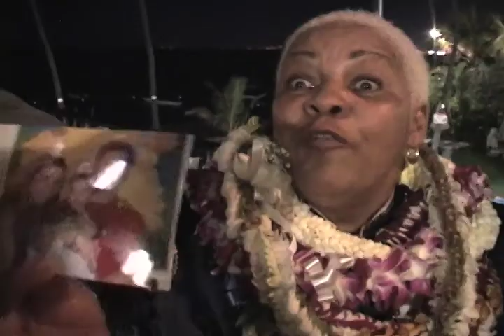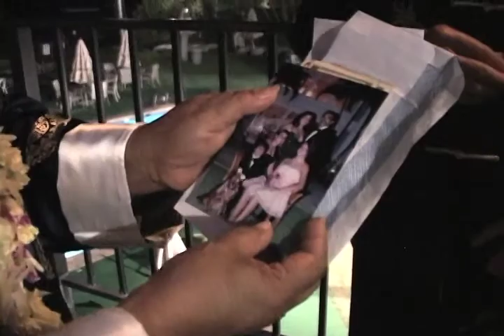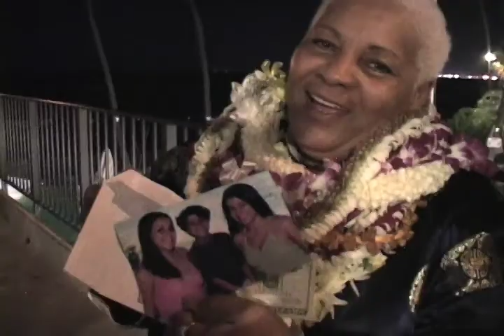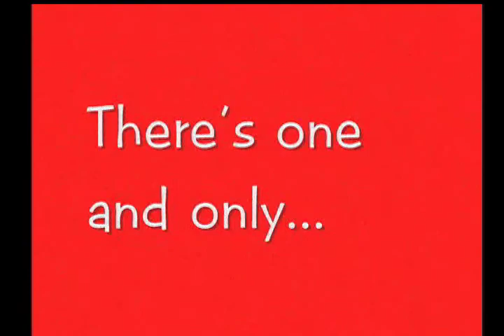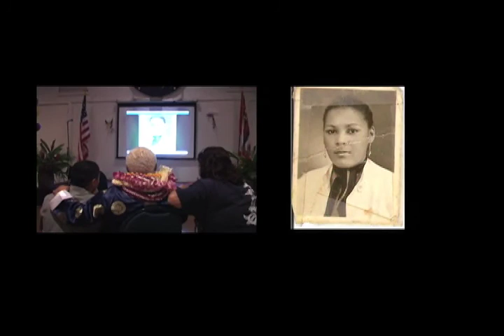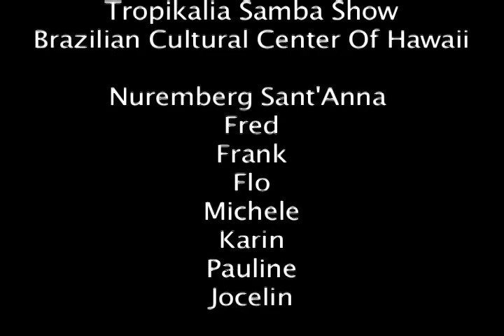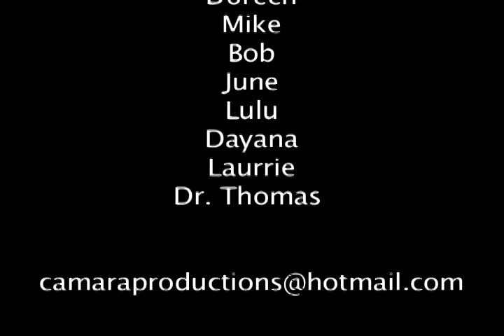Sueli's Retirement Party - Full Video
Sueli's Retirement Party on Elks Club, june 29, 2007 in Honolulu - Hawaii.

Festa de aposentadoria da Sueli  no Elks Club, 29 de junho de 2007 em Honolulu - Hawaii.